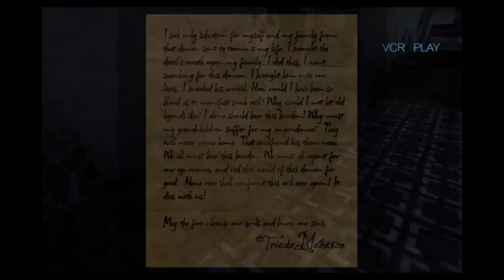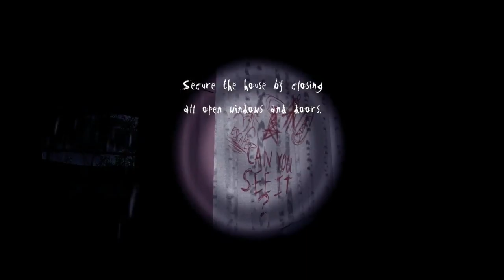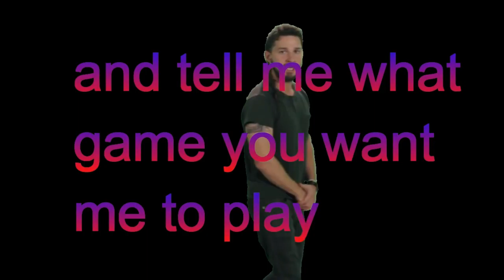GOD FUCK RUN/slender the arrival ep 6